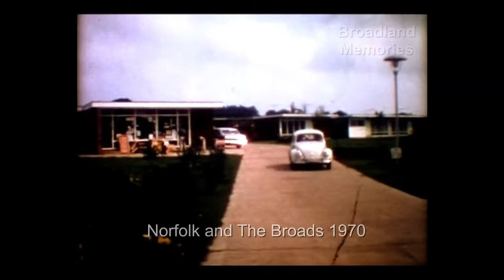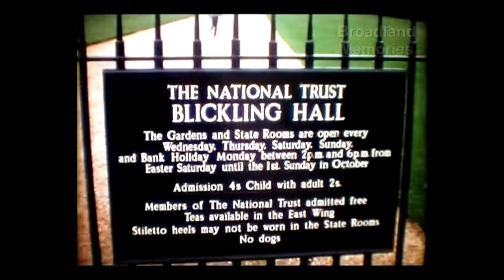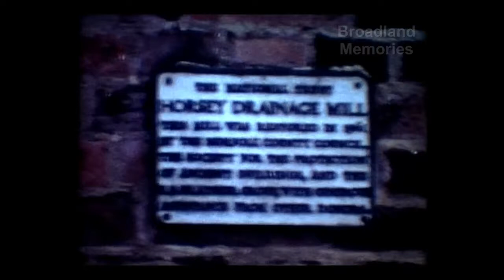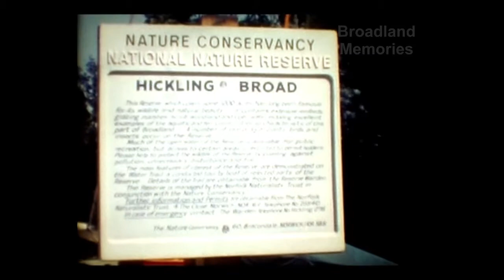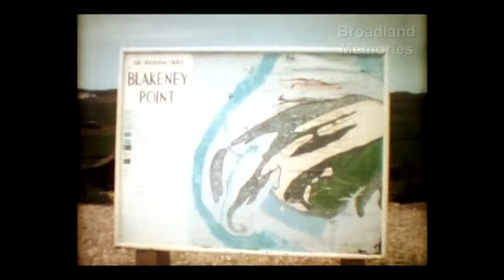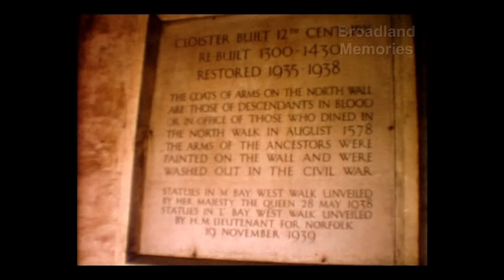Norfolk and The Broads 1970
An interesting amateur 8mm cine film from 1970 which, whilst centred around the Norfolk Broads, the film maker and family were land based and visited towns and attractions further afield around Norfolk. The family appear to have stayed at the Broadside Chalet Park at Stalham which features in the opening scenes. Situated opposite Richardsons boatyard, there is also some film taken at the yard. They took several boat trips on the rivers along with visiting Horsey Mill and Hickling. Blicklikng Hall, Holkham Hall, a boat trip at Blakeney and Elm Hill and the Cathedral in Norwich are also seen.

Very kindly digitized for Broadland Memories by Video Impact.

Please check out the Broadland Memories channel and playlists for lots more vintage footage of the Norfolk and Suffolk Broads from the 1930s to the 1990s. You will also find a large archive of old photographs, personal memories and history of the region on the Broadland Memories website. If you would like to discuss licensing footage for use in film or TV productions, then please do get in contact via the Broadland Memories website.